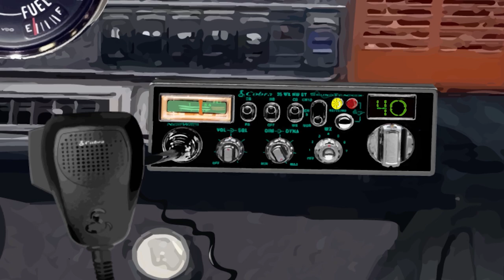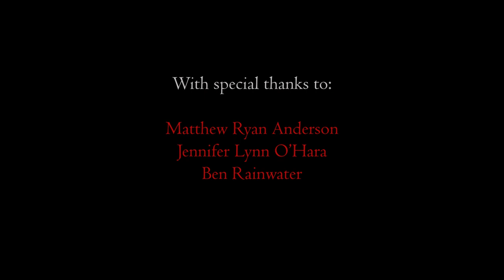Breck's Quandary - TRAILER 1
This is the official book trailer for "Breck's Quandary" (Milford House Press), a crime novel published in May 2019. Breck's Quandary is the first in a trilogy following Sheriff Breckenridge Dyer as he confronts criminals and corruption in the small mountain town of Quandary, Colorado.

BOOK 1: Breck's Quandary
BOOK 2: Ghosts of the Past
BOOK 3: A Time Between Times (COMING 2023)